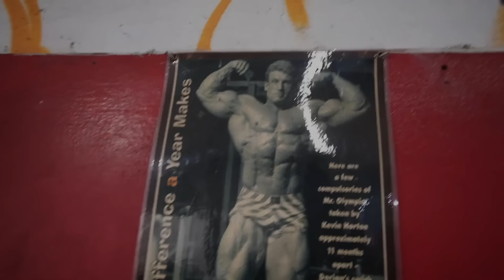HIGH INTENSITY WORKS - DO WHAT NEEDS TO BE DONE - BODYBUILDING MOTIVATION 🔥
RAW : Butcher
Revive : Butcher
GASP : Butcher
thepridefoods : Butcher
MegaFit Meals : Butcher